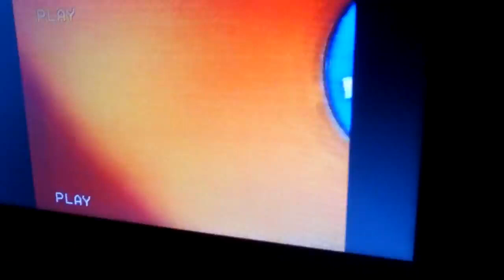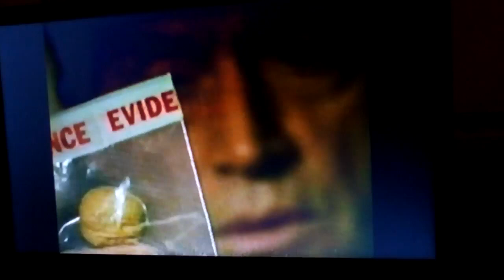TVN - Reklama i zapowiedzi (2 marca 1999)